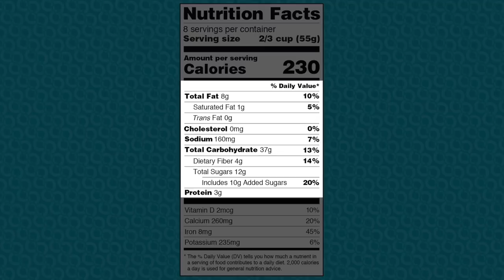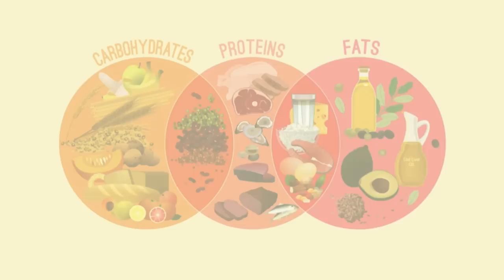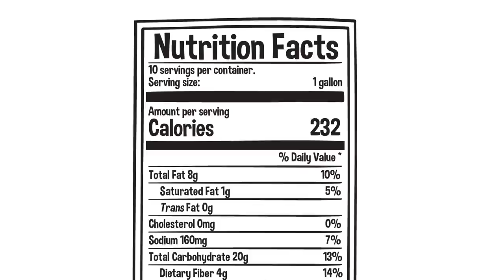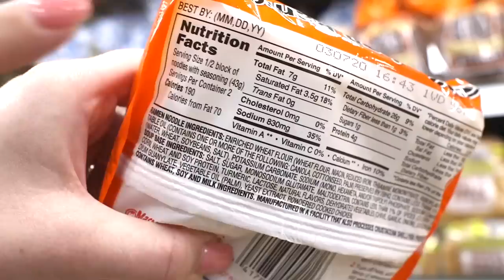Cara Baca Label Makanan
Rupanya ingredient yang first ialah ingredient yang paling banyak dalam makanan tu. Ingatkan diorang susun ikut alphabet.